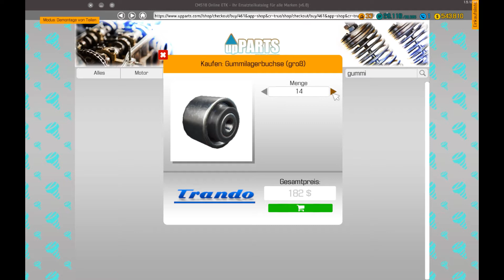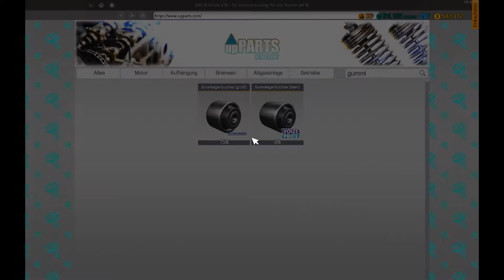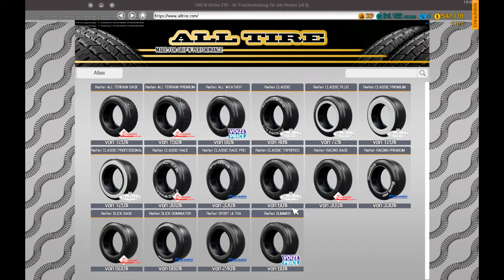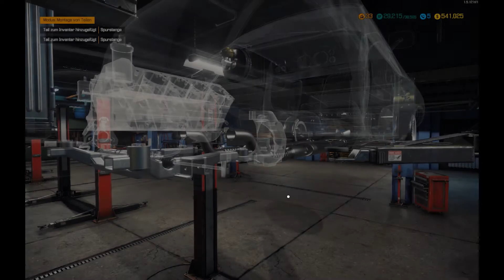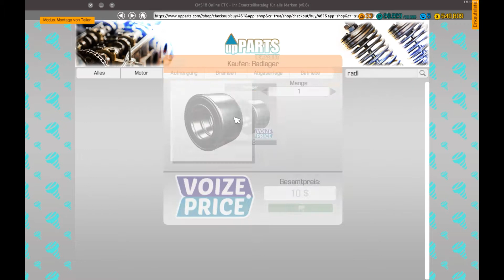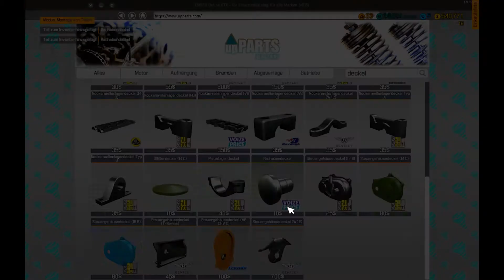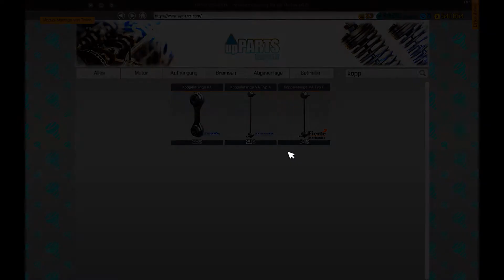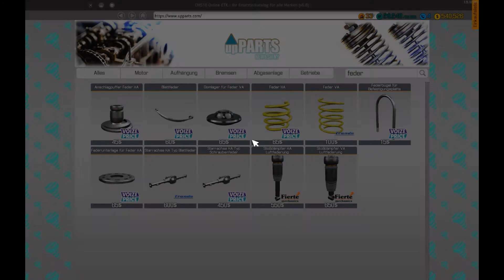Let's Play Car Mechanic Simulator 2018 #132 - Aufhängung und Bremsen komplett überholen